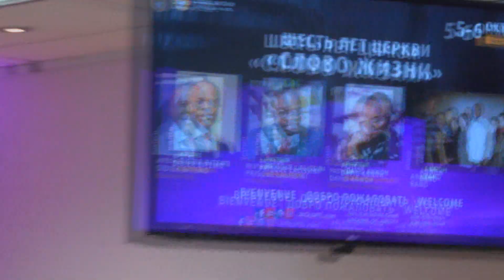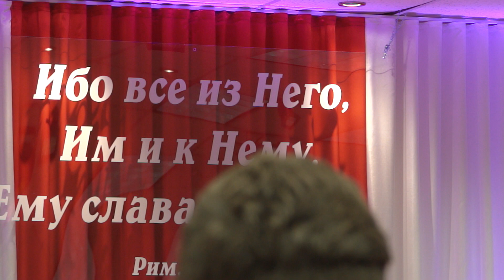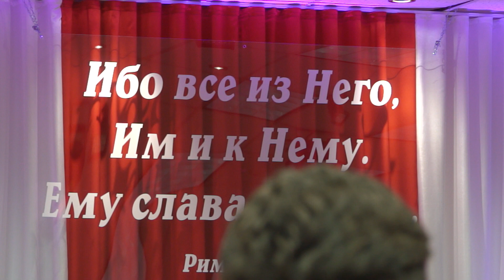06.10.2019 - Смотри назад, вокруг и вперед (Regardes devant, autour et devant toi) - Дэвид Анно